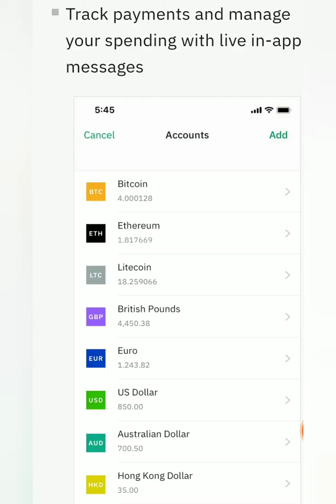WIREX MULTICURRENCY BANKING